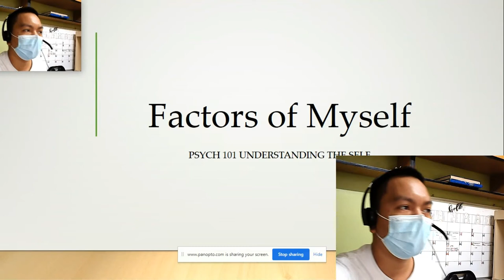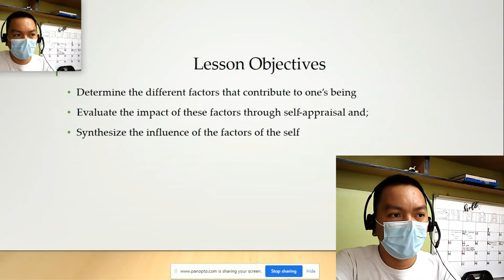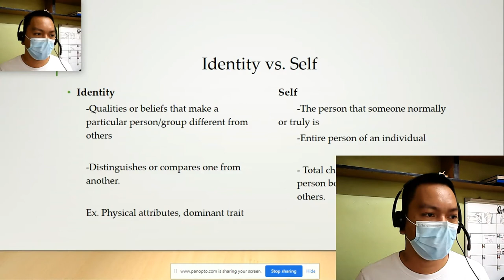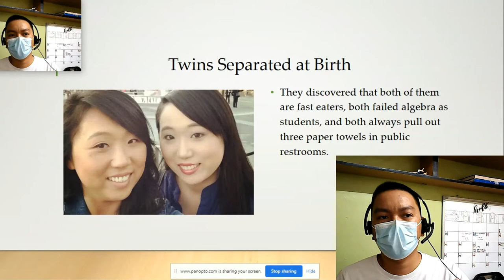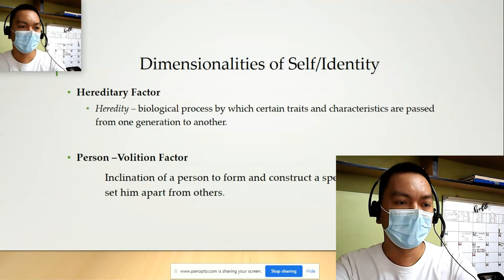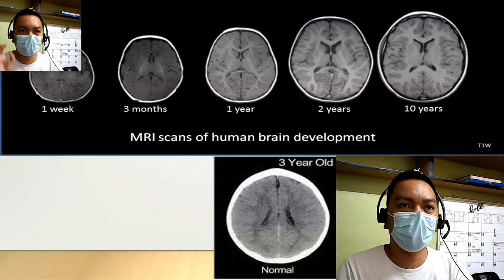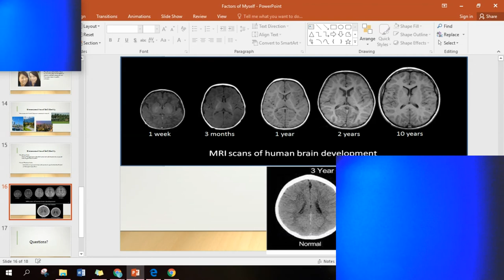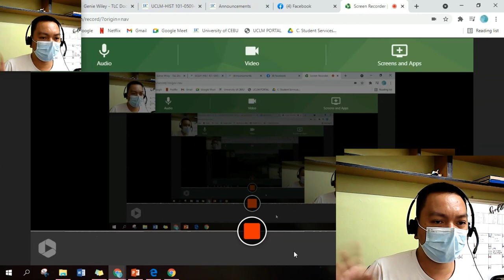Psych 101 Lesson 1 Lecture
Lesson 1 Factors of Myself